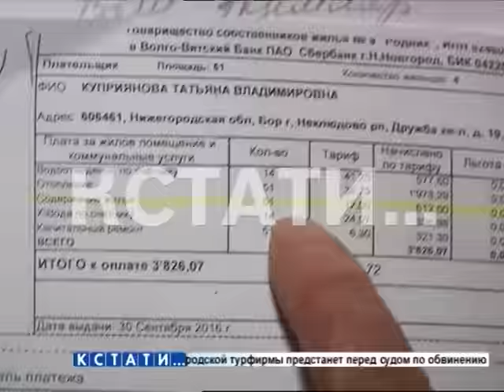Украденные бухгалтером ТСЖ деньги, председатель решил компенсировать подняв квартплату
Расходы на оплату кражи - вот такая новая строка в "жировках" появилась у жителей поселка Неклюдово. Называется она конечно по-другому, но суть именно такая. В многоквартирном доме организовано ТСЖ, жители платят исправно, но оказалось, что на доме огромные долги перед коммунальными организациями - бухгалтер ТСЖ несколько лет потихоньку снимала с общего счета деньги и просто присваивала их себе. И вот теперь, когда кража раскрылась, похищенные деньги пытаются взять с жителей.